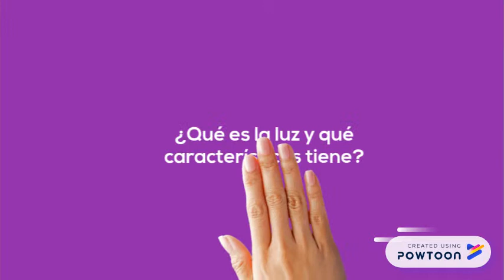Pensamiento Bioético 3°